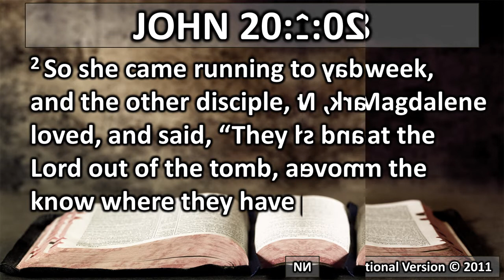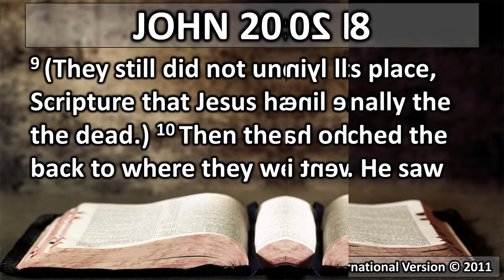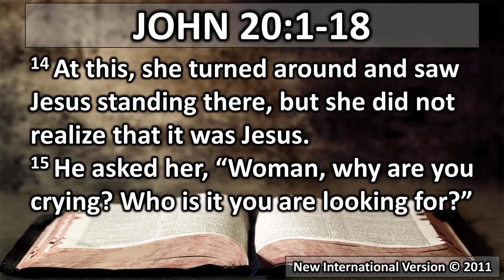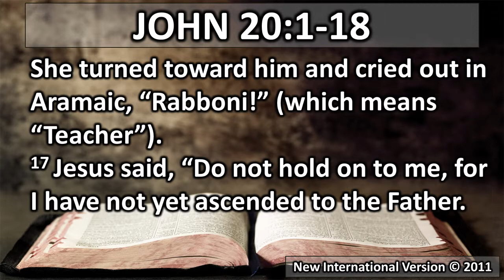'What should I do with my doubts?'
John 20:1-18

We can sometimes feel uncertainty in God's word and the truth of Jesus. In this edition of Stump the Pastor, Pastor Mark tackles the issue of doubt and faith.